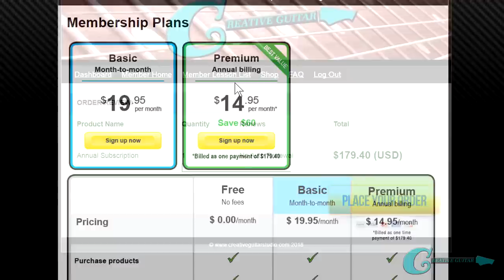Developing Your Guitar Practice Plan [DO's & DON'Ts]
A SOLID PRACTICE PLAN WILL INVOLVE A NUMBER OF IMPORTANT CONCEPTS - LEARN TIPS TO DESIGN YOURS...

(weekly postings - w/FREE Guitar Handouts)